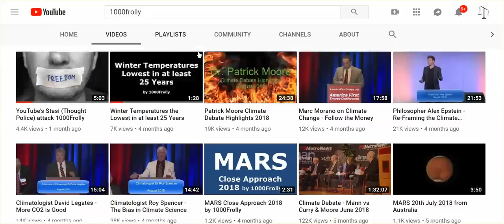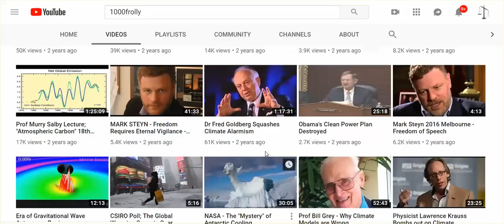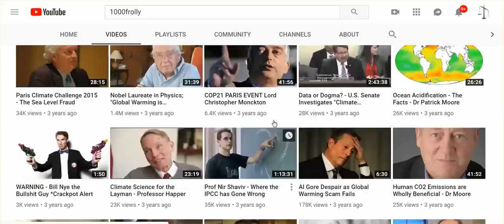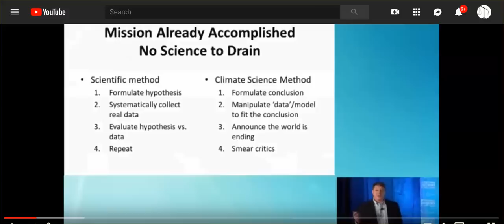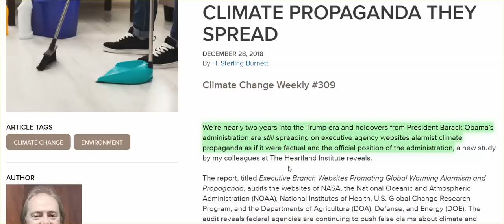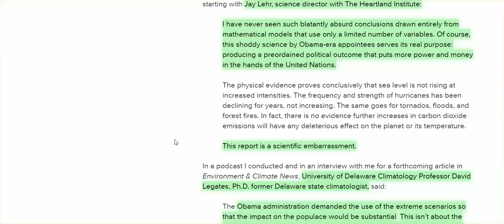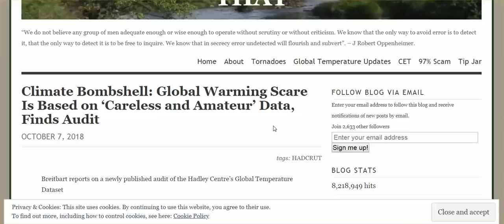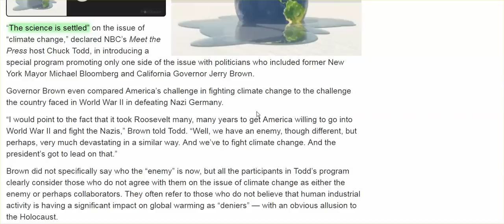Despite Evidence, Climate Change Lie Continues, & Why Did Trump Keep Obama Scientists?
PLEASE - Be 'wowed' by truth, & repulsed by Liars! PLEASE - circulate 1000frolly channel that is loaded with scientific evidence presented by scientists, professors, researchers, journalists, Nobel laureates, meteorologists, climatologists who speak the truth about climate change.